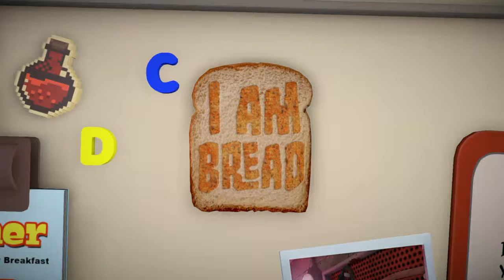Playtime! Episode 26 - I Am Bread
Join me in a day in the life of a slice of bread who wants to become toast.